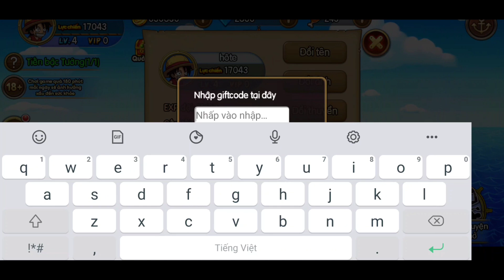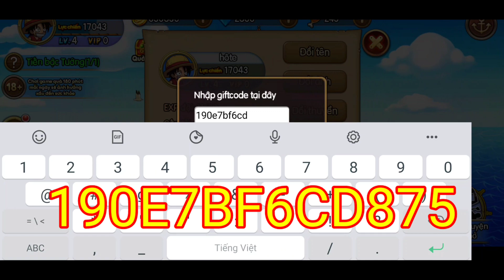KHO BÁU HUYỀN THOẠI ✅ CODE CHUNG MỚI NHẤT